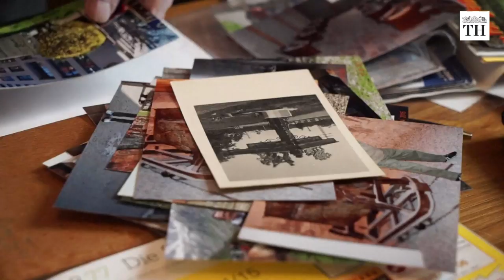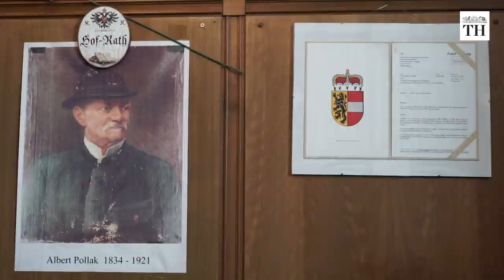Remembering Marko Feingold: The oldest Austrian Holocaust survivor dies at 106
Marko Feingold, who survived Auschwitz, in Nazi-occupied Poland and several German concentration camps died at the age of 106 in the city of Salzburg on Thursday after a lung infection.
The Auschwitz concentration camp was a complex of over 40 concentration and extermination camps by Nazi Germany during World War II and the Holocaust.
Feingold was born on May 28, 1913 in what is now Slovakia and grew up in Vienna. He was arrested in Prague and deported to Auschwitz in 1940 at the age of 27. Feingold lost his father and siblings in the camps.
He had fled Austria when it was annexed by the Nazis in 1938 before being arrested in Prague in 1939. Feingold was freed from the Buchenwald concentration camp when it was liberated by American forces in May 1945.
He went on to give talks and teach in conferences on the dangers of anti-semitism and discrimination. "I must have spoken to around half a million people all in all,” he told AFP in 2018.